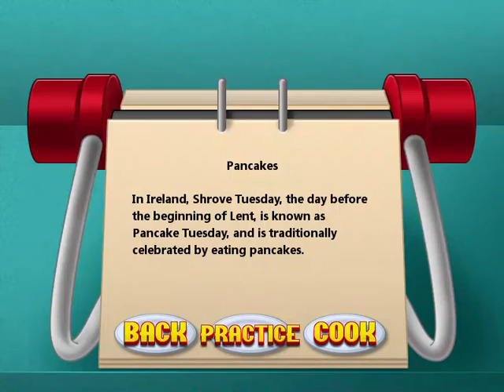Let's Play: Cooking Academy, Part 3: Breakfast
Cooking Academy

Game Description
Grab your oven mitts and don your Chef's Hat! Cooking Academy is the game that places you in the kitchen of a prestigious culinary school! From Eggrolls to Pancakes, from Ravioli to Creme Brulee, it’s up to you to prepare over 50 different recipes! Learn interesting trivia about food while mastering the skills of chopping, kneading, mashing, flipping, frying, and much more! Unlock new recipes and trophies by passing your cooking courses and exams. Are you ready to be a Master Chef? Well then it’s time to enroll at the Cooking Academy!